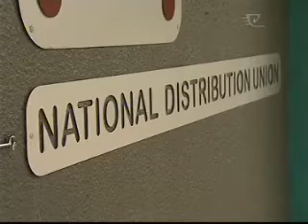Unions say Maori will be affected by 90-Day legislation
Ko te Maori ka raru i nga ture mahi hoou i whakatinanatia i te ra nei. Koinei te korero a Te Runanga Kaimahi Maori. Kaore ratou i te whakaae ki te wa whakamaatautau i nga kaimahi i roto i nga ra iwa tekau.